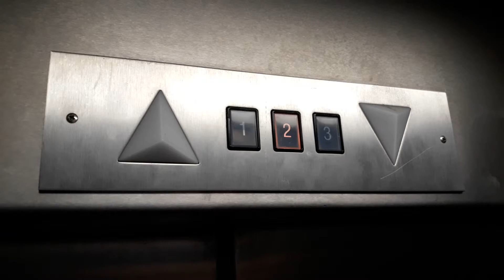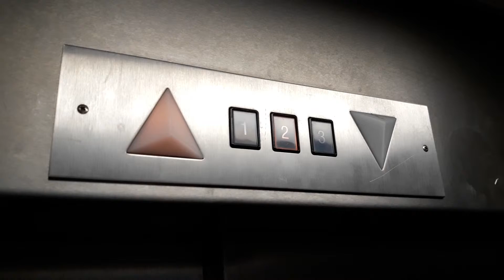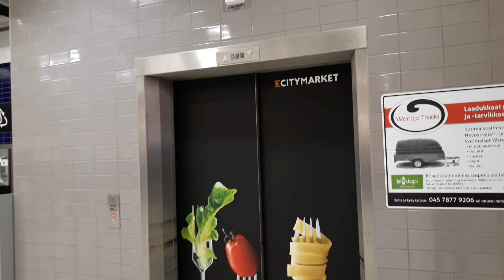Amazing 1992 Semag Traction Elevator at K-Citymarket Hämeensaari, Hämeenlinna, Finland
Location: K-Citymarket Hämeensaari, Hämeenlinna, Finland
Brand: Semag
Year installed: 1992
Year modernized: -
Serial number: 52482
Type: Traction
Floors: 3 (1, 2, 3)
Fixtures: Kronenberg or Dewhurst
Capacity: 21 persons or 1600 kg
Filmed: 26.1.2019